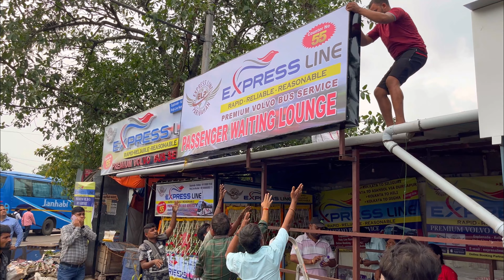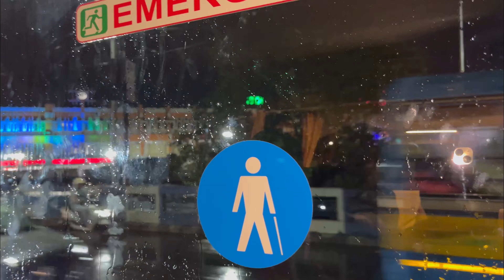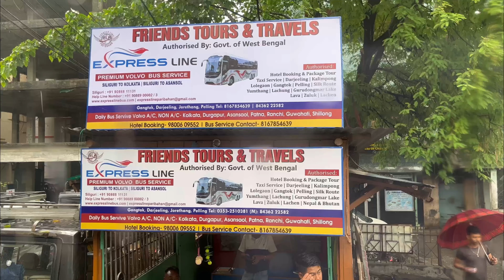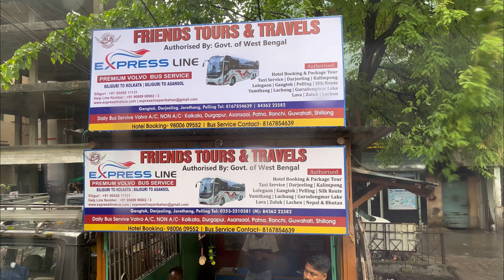Kolkata to Siliguri bus , 2crore ki super luxury VOLVO 9600s , Expressline bus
Hello বাঙালিরা
 I am shamrat from travel with Shamrat 7.0 , in this video I shared my journey from Kolkata to Siliguri bus , my goal is to get one lakh incredible subscribers 🙏🏽